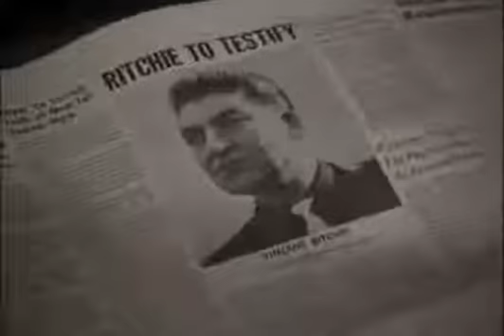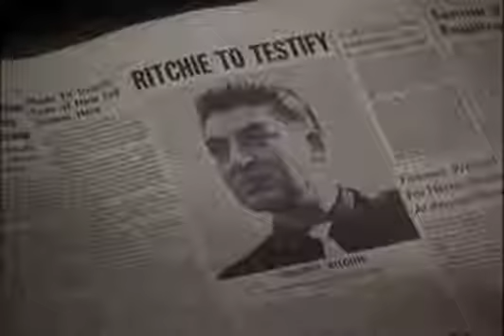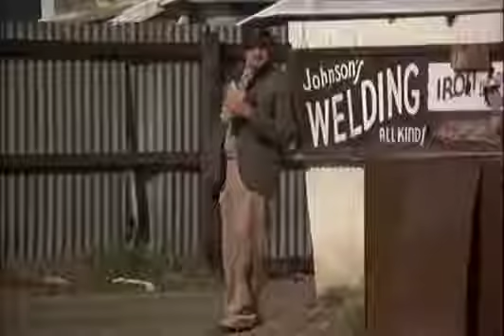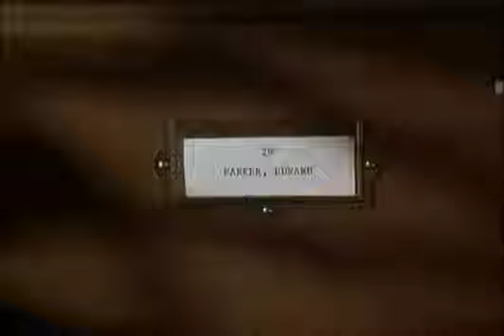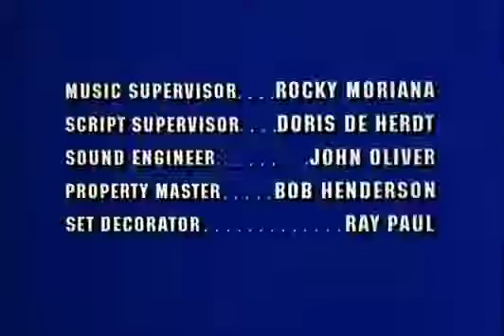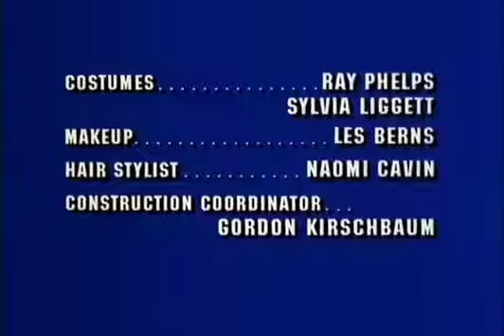S.W.A.T. - Assassino Profissional.